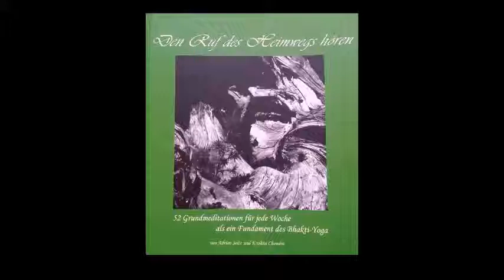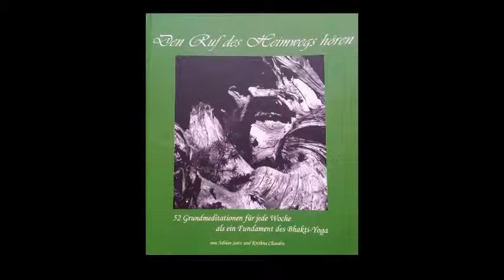32 Woche 32 radikale Bereitschaft